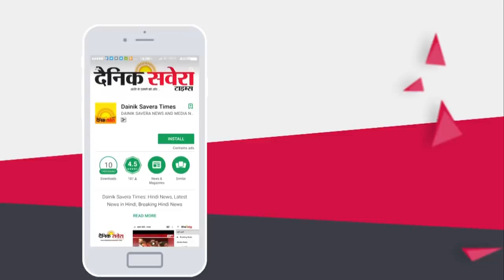Breaking : Congress ने MLA Kulbir Zira की Suspension की Cancel